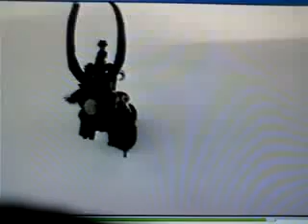IMM..AGGE ANOTHER VERNACULAR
THE VIDEO/ DVD CLIP EXPLORES THE CONNECTION BETWEEN A SITE INSTILLATION BY DAVID H. & THE READING ON A WRITING OF THE KINGS LANGUAGE